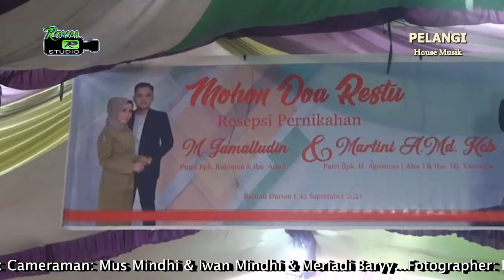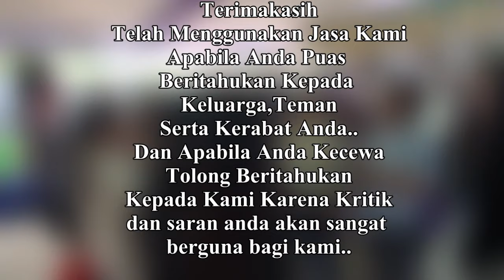REMIX MADU TIGA ... ❗ BALIK KE ISTRI MUDA - OT PELANGI DJ BONTET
OT Pelangi Music Terbaru 2021
Shoow Desa Rantau Durian
Kec.Lempuing Kab.OKI